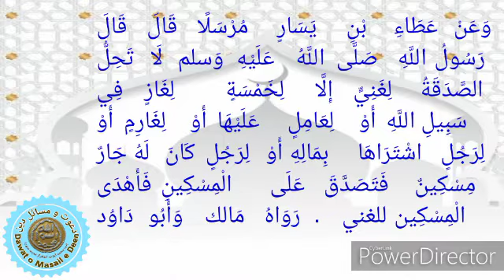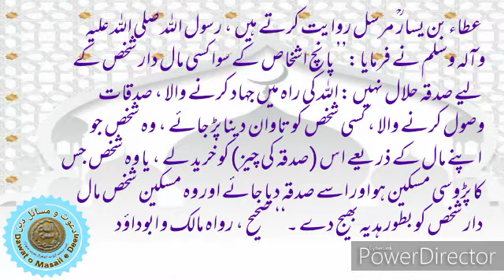Hadith lesson Mishkat ul Masabih Hadith no.1848 | Sheikh Abdul Razaq Zahad | مشکوة المصابيح ۔ 1848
Dawat o Masail-e-Deen دعوت و مسائلِ دین
Hadith lesson Mishkat ul Masabih Hadith no.1848
| Sheikh Abdul Razaq Zahad
| مشکوة المصابيح ۔ 1848

Dawat o Masail e Deen